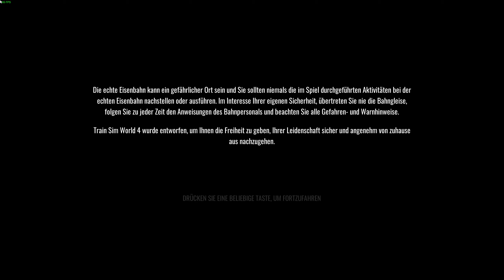BR182 MRCE Masse aufbauen Fulda Würzburg Fulda 2023 10 16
TSW4 BR182 MRCE